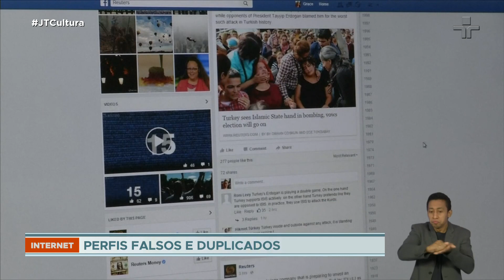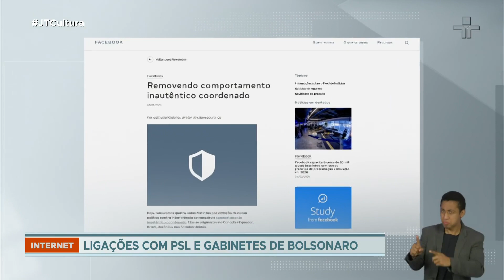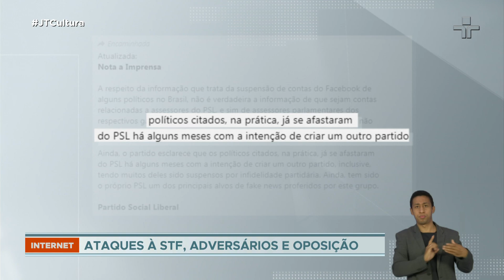Assessor de Bolsonaro é apontado como responsável por página de fake news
nvestigação do Facebook aponta que assessor do presidente Bolsonaro era responsável por pagina de fake news na rede social. O assessor é apontado como integrante do chamado gabinete do ódio que funcionaria no Palácio do Planalto.